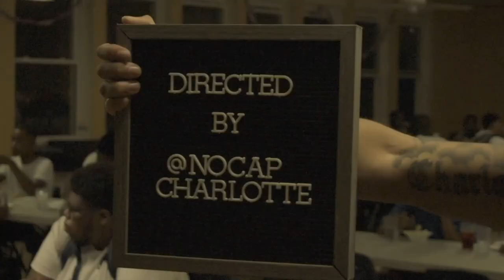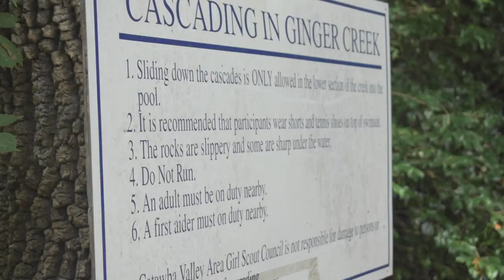"Bearing The Blues" - Ep.4 - Livingstone College Bandcamp (Documentary) (2019)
ivingstone College Bandcamp 2019
Livingstone College Marching Blue Thunder